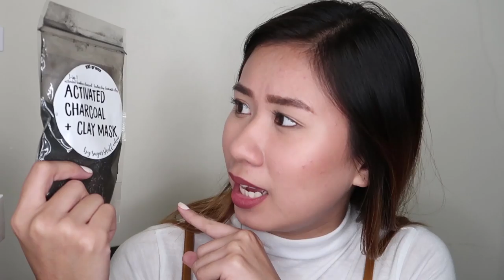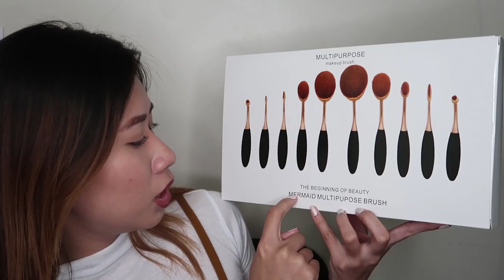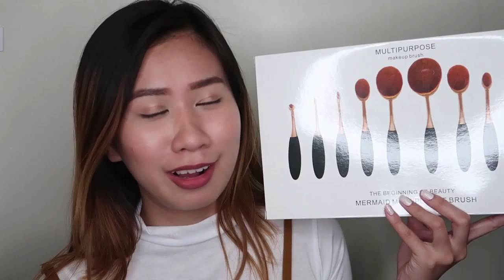MAKEUP + CLOTHING HAUL & GIVEAWAY! | Chinkytita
3. Comment anything you wanna say to me + instagram username

PRODUCTS FEATURED:
Castor oil (80 pesos) & charcoal clay mask (150 pesos) from Instagram: Sugarskullcebu
RMK whitening deodorant from Instagram: Royalrys333inc
Sleek face form countouring & blush palette Php 875 from SM department store
Nichido Blending sponge Php 250
Wet and wild coloricon blush in Pearlescent pink Php 252 from Starmaineshop on Shopee
Milani baked blush in Luminoso Php 470 from chedelynscosmetics
Brown top, Red dress, Green dress from Camisaboutique
Bomber jacket from Shevy.. Thank you!
Cute top from Anger Crius.. Thank you!
Cardigan from Penshoppe SM city cebu Php 899
2 cute blouses from Bongga Gaisano Mactan Php 200 each
Forever21 dresses from Instagram: Maeclosetz

Thanks,
Chinx